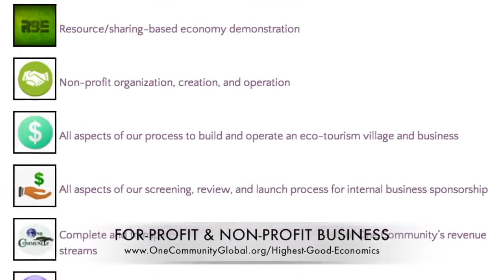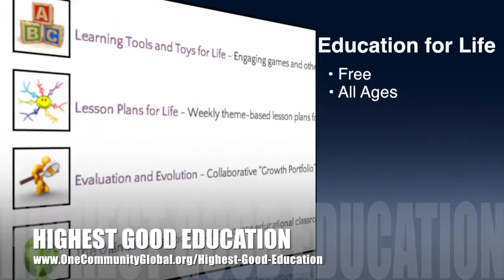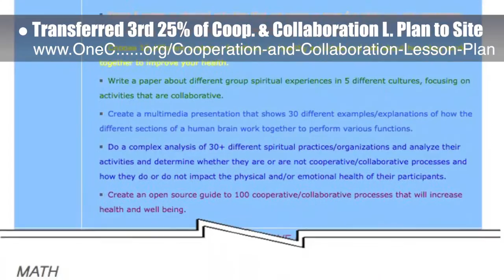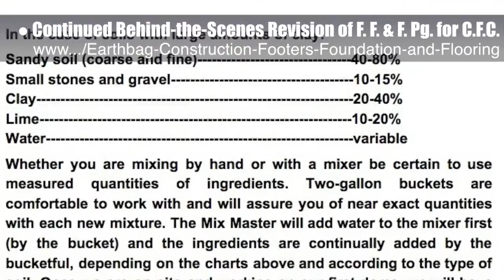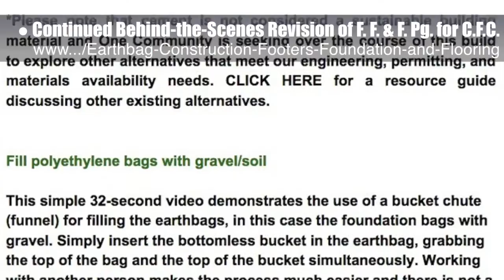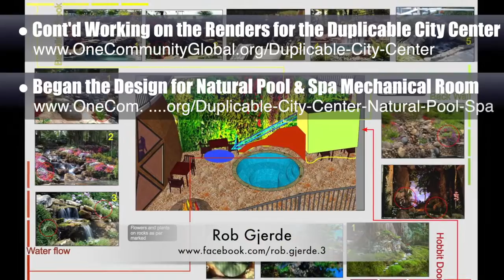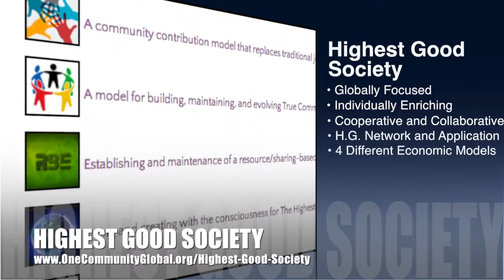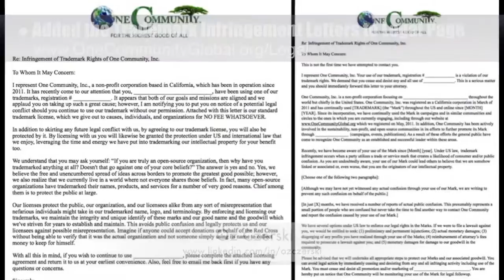Eco-renovating Our Standards of Living - One Community Weekly Progress Update #156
“Eco-renovating our standards of living is a path to creating a world that works for everyone. By creating a higher standard of living made possible through sustainable and Highest Good of All approaches to food, energy, housing, education, economics, fulfilled living practices, and Earth Stewardship, we can create and open source a living model that will predictably spread on its own. This is what One Community is doing. This is the March 20th, 2016 edition (#156) of our weekly progress update detailing our team’s development and accomplishments."

ECO-RENOVATING OUR STANDARDS OF LIVING INTRO: @1:05
ECO-RENOVATING OUR STANDARDS OF LIVING SUMMARY: @7:26